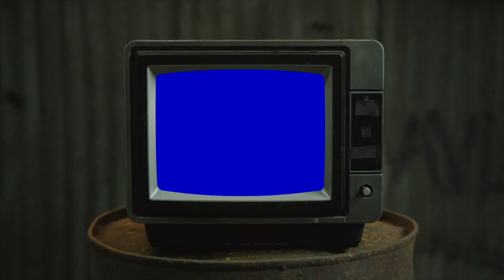Reacting to 3 SONGS recommended by the HOMIES!